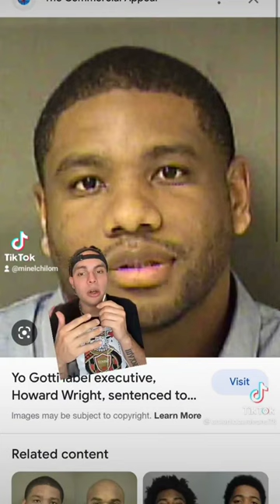Connections Made To Young Dolph, Yo Gotti, Black Youngsta, Memphis Remix The Untold Story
3. Chicago's Very Own Min. El Chilom & Big Grizz Talk Recording Cash Ova Hoez On A Drill Beat, Tupac

4. Chicago's Very Own Min. El Chilom & Big Grizz Speak On New Podcast Format & The Hater World Show